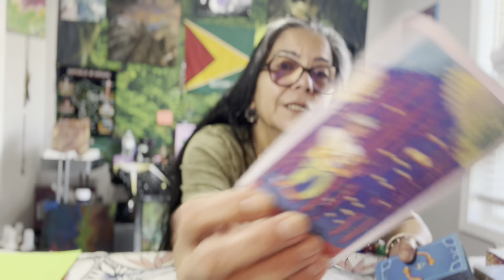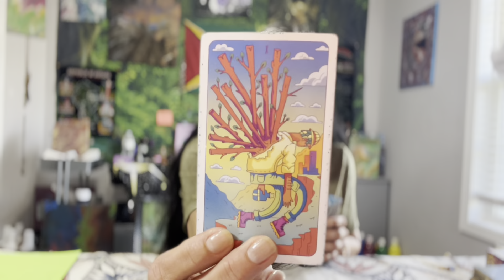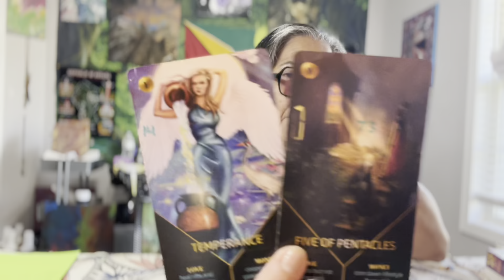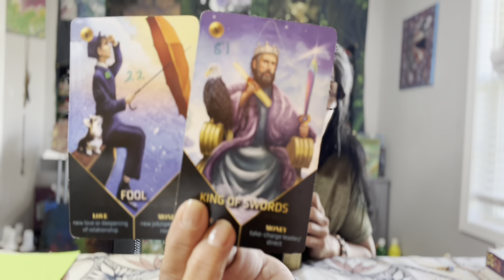Aquarius🪬☀️🌙✨🧿 Feelings Renewed 7-13 May 2023